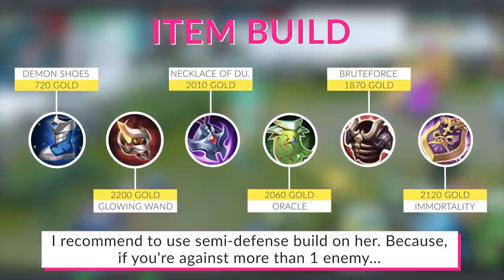Mathilda Complete Hero Guide! Best Build, Skill Combo, Tips & Tricks | Mobile Legends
===TIMESTAMPS===
00:00 - INTRO
00:25 - BASIC ATTRIBUTES
00:31 - SKILL EXPLANATION
05:26 - BATTLE SPELL
06:03 - EMBLEM SET
06:15 - ITEM BUILD
06:45 - SKILL COMBO
07:25 - TIPS AND TRICKS

In this Hero tutorial video. I will be featuring new hero "Mathilda". I will explain her passive and skills, Best builds, emblems and spells, Skill combo and finally give you some tips and tricks to play Mathilda effectively.

🎵 MUSIC

MOBILE LEGENDS ACCOUNT ID ✔

► 86592725